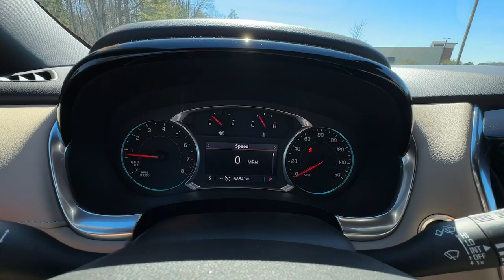2022 Chevrolet Traverse Jasper, Cartersville, Alpharetta, Dawsonville, Canton, North Georgia P11210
Summit White Used 2022 Chevrolet Traverse LT Leather available in Canton, Georgia at CHevrolet of Canton. Servicing the Jasper, Cartersville, Alpharetta, Dawsonville, North Georgia area.

Summit White 2022 Chevrolet Traverse LT Leather FWD 9-Speed Automatic 3.6L V6 SIDI VVTRecent Arrival! 18/27 City/Highway MPG